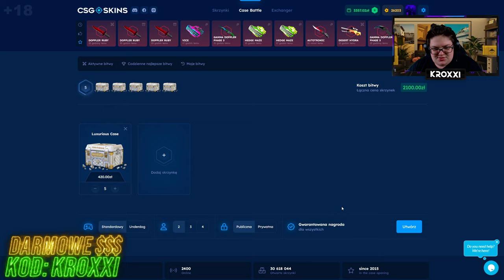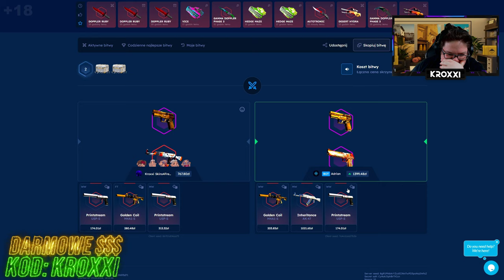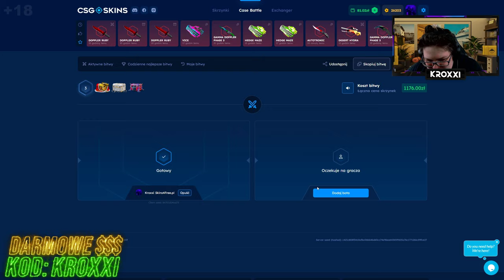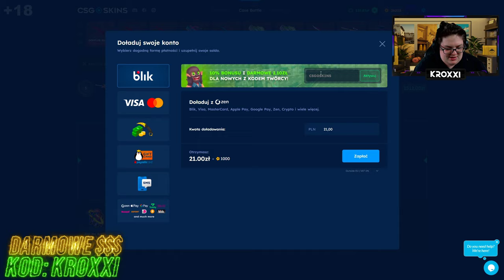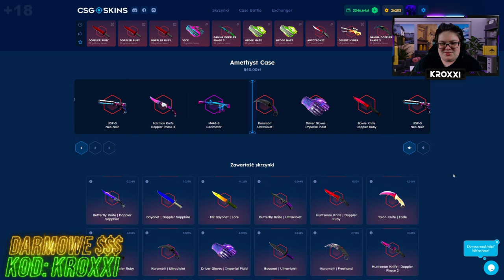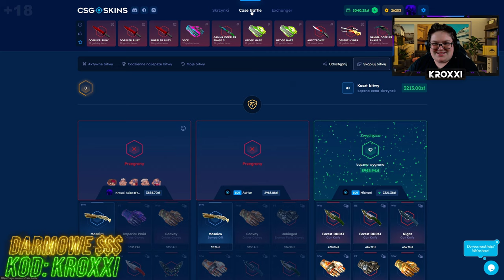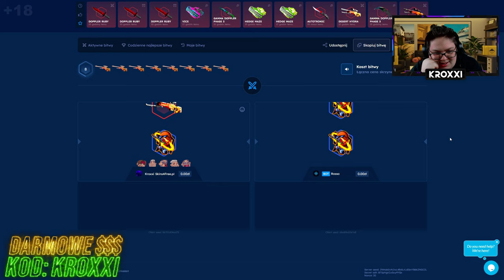😱AWP DESERT HYDRA z OSTATNIEJ SKRZYNKI na BITWIE na CSGO-SKINS!🤑 [CS2 CASE OPENING]💸